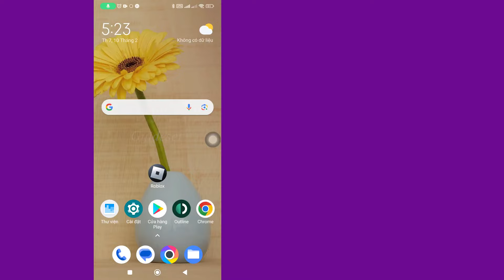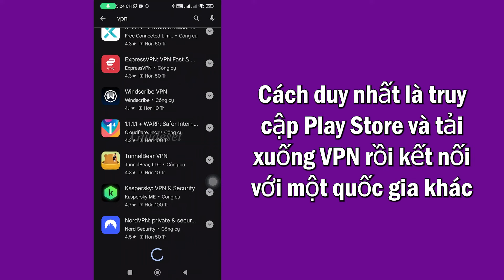Cách Thay Đổi Quốc Gia Trên Roblox | Thay Đổi Vị Trí Trên Tài Khoản Roblox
Trong video này, bạn sẽ tìm hiểu Cách thay đổi quốc gia trên Roblox từng bước. Thay đổi vị trí trên tài khoản Roblox rất dễ dàng và bạn có thể thực hiện dễ dàng với hướng dẫn này.